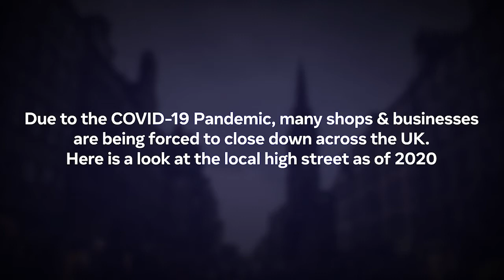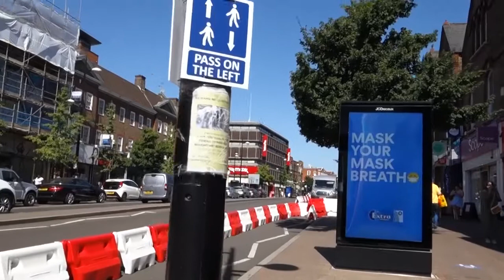Remembering The British High Street - BROMLEY In Kent ( Greater London ) ENGLAND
Remembering The British High Street
Due To The COVID - 19 Pandemic,Many Shops And Businesses Are Being Forced To Close Down Across The UK. Here Is A Look At The High Street In Bromley In 2020...